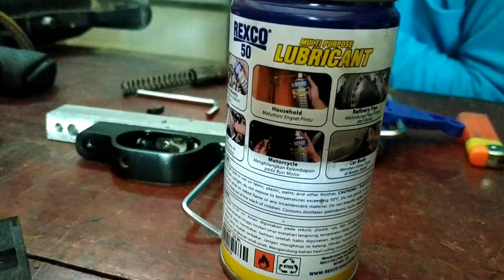Service Senapan PCP | Cara Mengatasi Masalah Chamber Yang Los Kokang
Apabila Terjadi masalah pada Chamber senapan PCP anda..Silahkan di bersihkan TRIGER..jangan bongkar yg Laen..karena inti dari kerusakan tersebut ada pada TRIGER ..Silahkan mencoba semoga bermanfaat..Salam Satu Laras..From Kendari. Sulawesi Tenggara

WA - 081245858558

- Docc       : 27 November 2018
- Waktu    : Pukul, 10 : 00 Wita
- Tempat  : Bengkel RANNES PGSD Prapatan Lampu Merah Wua2 Kendari
-Sulawesi Tenggara-